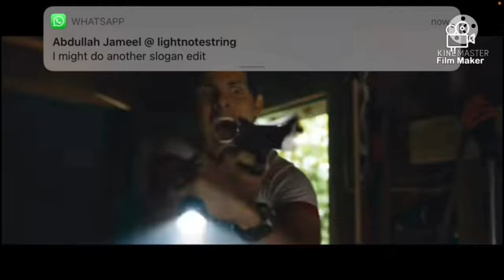Sonic Movie voices (feat. Stringed Guitar17)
This Sonic Movie voice collab was made with Stringed Guitar17,who I know personally. in real life check his channel Out